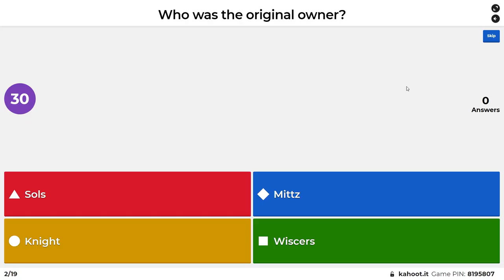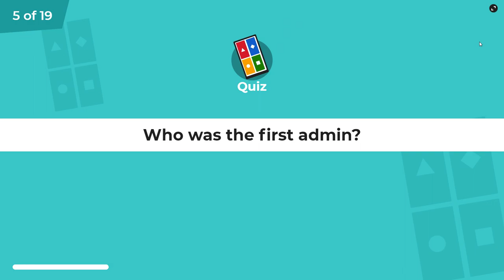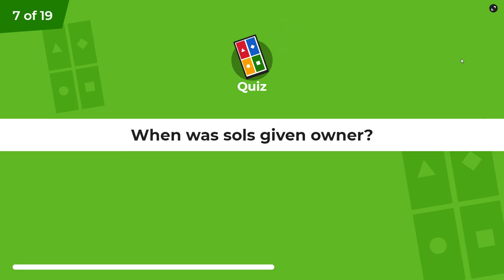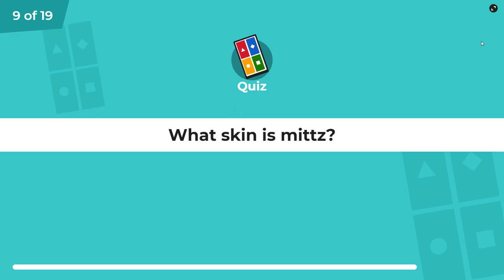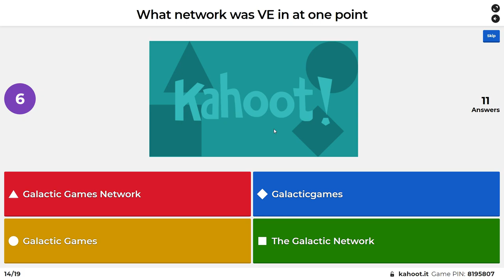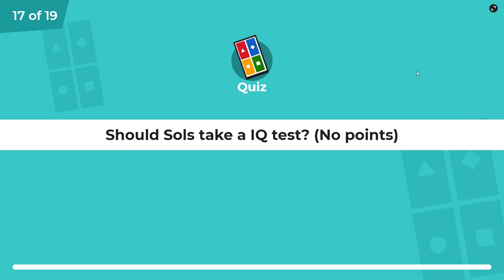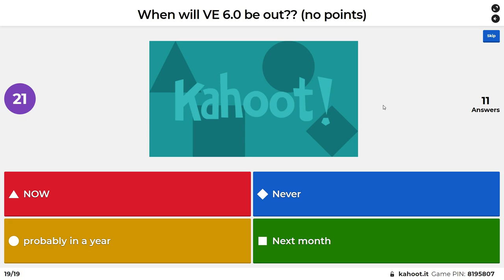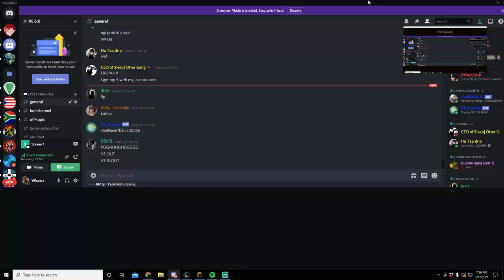Kahoot for VE 6.0 Beta